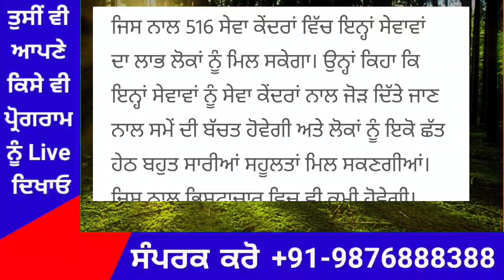Punjab News Live - Latest Punjab News - Bhagwant Mann - Breaking News of Punjab Politics